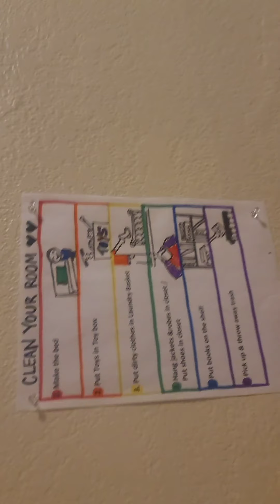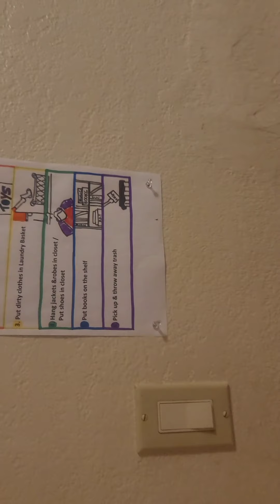Fun time before bedtime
Josh and Jacob from js-flyzone have a little active playtime before the go to bed so watch and injoy js-flyzone have some fun kids while you fall asleep